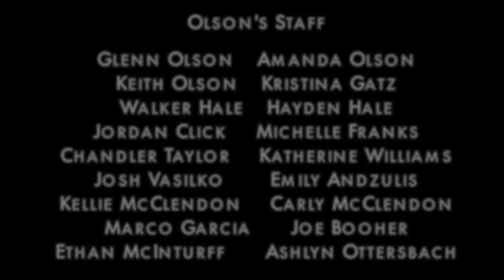Taekwondo: Enjoy The Journey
The Journey of Martial Arts through the eyes of Instructors at Olson's Martial Arts Academy.